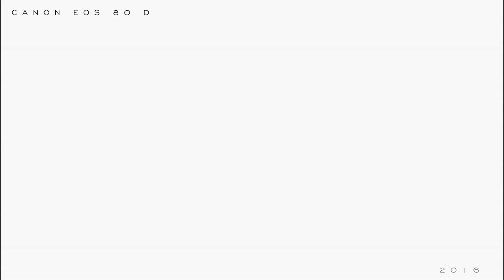CANON EOS 80 D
vidéo & Photos (Miguel Emoovie ©)
CANON EOS 80D
EF-S 55-250 mm f/4-5,6 IS STM

montage : macbook pro 2012 ,final cut pro x 10.3